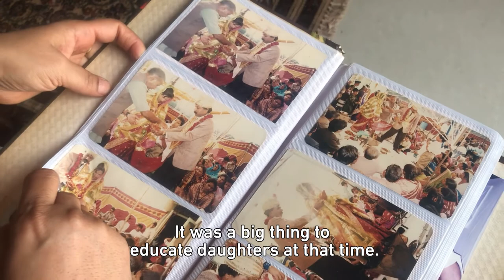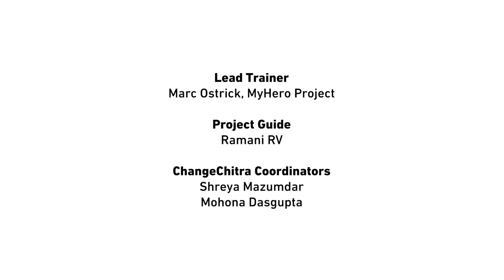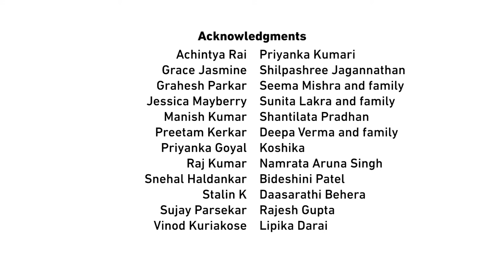She Is Married, Not Dead! | Documentary Films for Social Change | Video Volunteers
Struggling to choose between two families, a married woman in India is expected to prioritize her husband's family over her own. The courageous women in this film are challenging this patriarchal tradition, and fighting for the right to love - and belong to -- both of their families equally.

By Pranay Manjari

Video Volunteers is a pioneer in the use of video for change, promoting community media to enable citizens to take action on critical social issues.

Video Volunteers launched the ChangeChitra project in 2019, when 60 young novice filmmakers produced 16 high-quality documentary films on social issues in their region.

The award-winning ChangeChitra film collection covers critical issues ranging from sustainable development, education and skill-building, to women’s empowerment, diversity and pluralism, all told from a unique youth perspective. ChangeChitra organized four film festivals in Mumbai, Hyderabad, Chennai, and Kolkata in February - March 2020, where the films were premiered, and an online festival in September 2020.

The technical training for ChangeChitra was supported by the US Embassy New Delhi. VV’s training partner for the implementation of ChangeChitra is the MY HERO Project of California, which uses media, art, and technology to celebrate the best of humanity. Acclaimed filmmaker Marc Ostrick was the lead trainer for the workshops. He was supported by leading documentary filmmakers including RV Ramani, Leena Manimekalai, Samarth Mahajan, Aarti Shrivastava and Saurabh Vishwakarma.

Connect with Video Volunteers